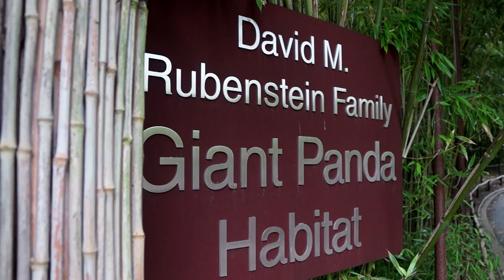Mei Xiang's Ultrasound at the Smithsonian National Zoo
Mei Xiang, the Giant Panda, received an ultrasound earlier in July.